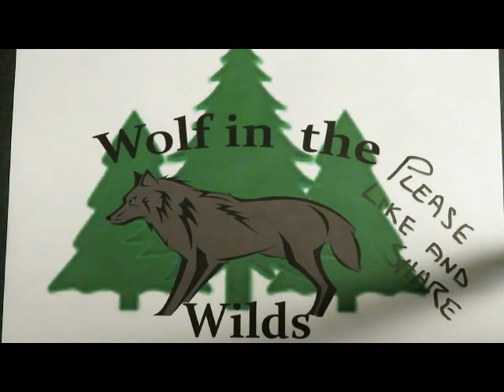Bushcraft Lecture - Knife or Machete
This video covers a topic some friends and I have discussed many times over the past few years. I've recently switched my opinion, mostly based on some of the videos made by another YouTuber Reallybigmonkey1.